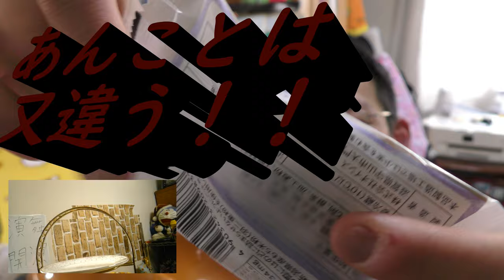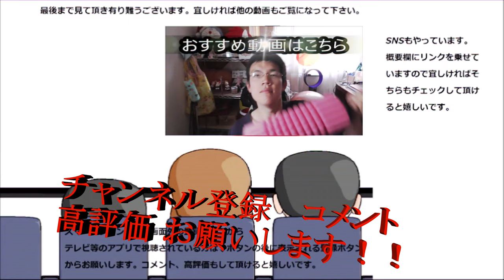ローソン 黒ごま香る純生クリーム大福を食べてみた。黒ごまが凄い！！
ローソン　黒胡麻香る純生クリーム大福を食べてみた。けど此の黒胡麻の香ばしさ凄い！！
贈り物は此方まで↓
〒153-0042